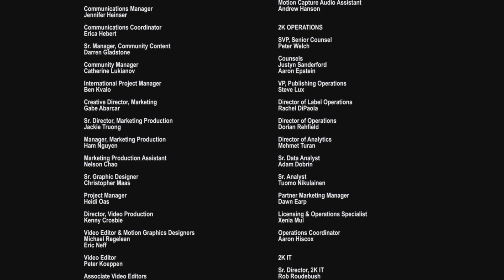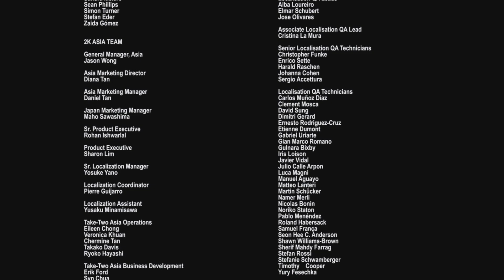The thinker & Porter - Bioshock 2: Minerva's Den Episode 13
A daddy chooses